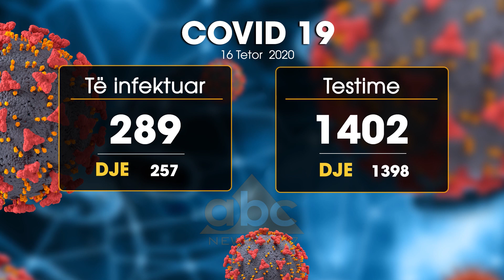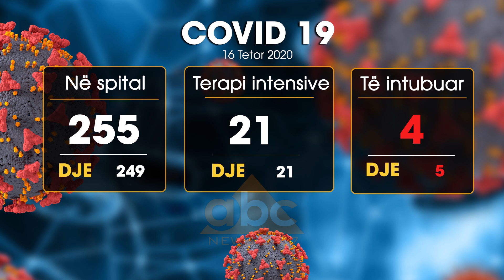Rekord i ri infektimesh me Covid-19 ne Shqiperi: Humb jeten ne spital 37 vjeçari, 289 te infektuar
Shifrat e të infektuarve me ardhjen e vjeshtës po sjell çdo ditë rekorde të reja negative me dy spitalet covid që po shkojnë drejtë ezaurimit të të gjithë shtretërve.

Të premten sipas shifrave të publikuara nga Ministria e Shëndetësisë u testuan si të dyshuar me koronavirus 1402 qytetarë prej të cilëve  289 qytetarë rezultuan të infektuar nga virusi SARS-COV2.

Alarmante është prekja dhe komplikacionet e shfaqura nga moshat e reja të infektuar me Covid-19, ku një i ri 37 vjeçar nga Korça raportohet se e ka humbur betejën 24 orët e fundit.

Sipas të dhënave të ministrisë së Shëndetësisë betejën me koronavirus e kanë humbuir edhe tre qytetarë të tjerë në dy spitalet Covid.

Tirana vijon të mbetet vatra kryesore e virusit ku pas testimeve në vetëm 24 orë 113 qytetarë rezultuan të infektuar, teksa shqetësuese janë shifrat e infektimeve edhe në qytetet e Fierit, Durrësit, Korçës, Vlorës dhe Elbasanit.

Në dy spitalet Covid janë duke u trajtuar  255 pacientë, 21 në terapi intensive nga të cilët 4 pacientë janë të intubuar. Që nga fillimi i pandemisë 443 qytetarë e kanë humbur betejën me koronavirusin në Shqipëri.